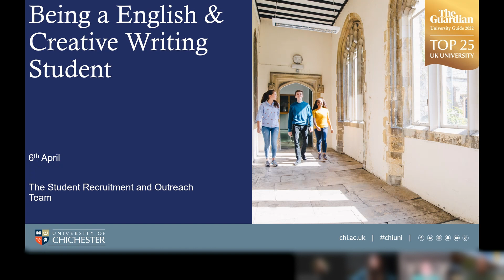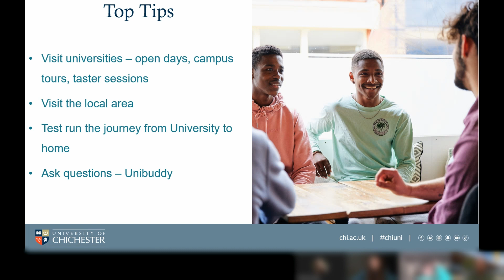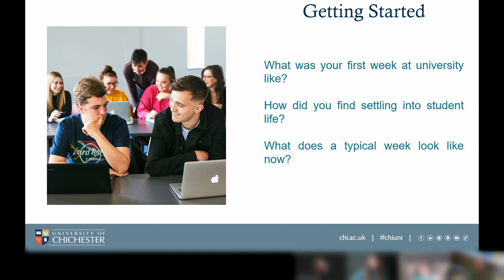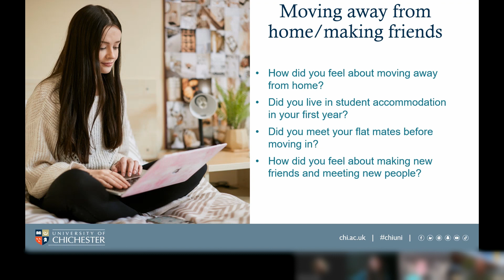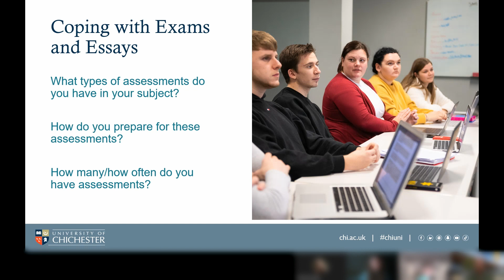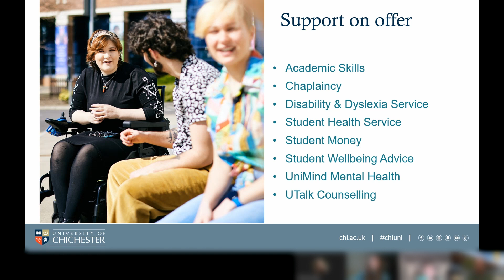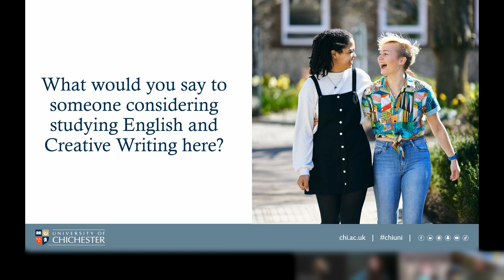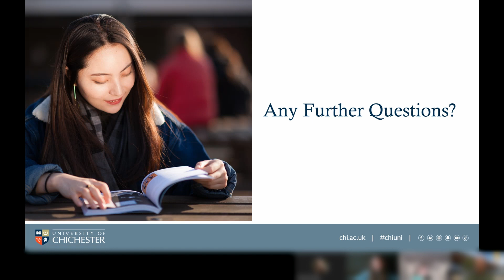Being an English and Creative Writing student | University of Chichester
Hear from our current English and Creative Writing students as they talk about their experiences at the University of Chichester.

Our Being a… Student Webinar Series is about hearing from current students studying the courses you are interested in! Hear them talk about their experiences on their course, student life, living in halls and what they wish they’d known before starting university.